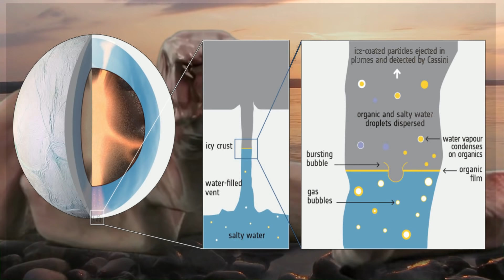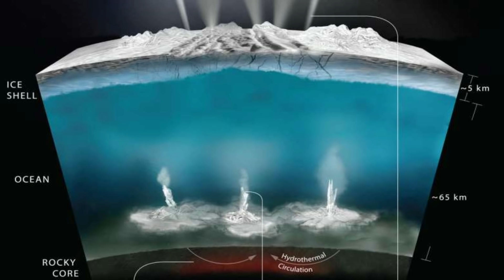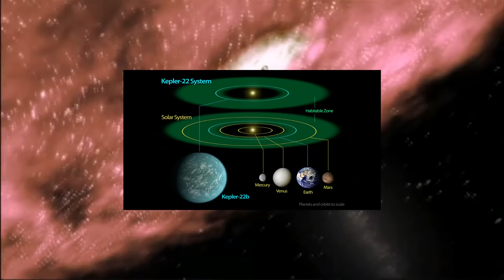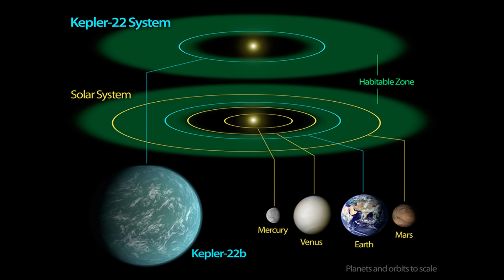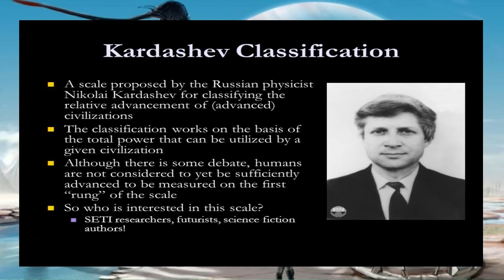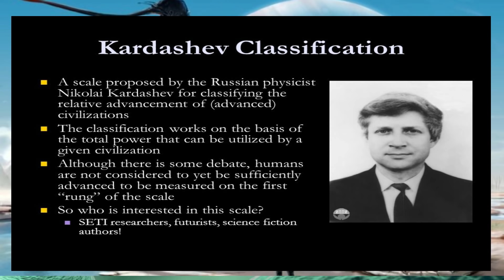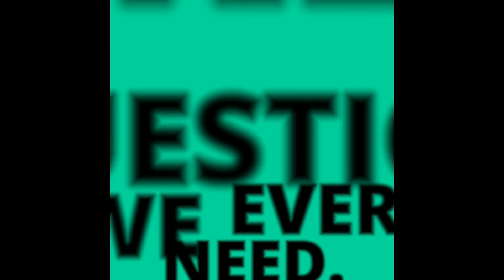Extraterrestrial Life. Scientist say all alien life is dead!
The idea of extraterrestrials and alien life has been debated for as long as man has looked up at the stars.
The legends of ancient gods descending from the heavens in flaming wheels within wheels, to the theory that proposes many ancient monuments depict aliens, the aliens that brought the knowledge we used to found our civilizations.
Since those days of old, alien interactions have left a sparse amount proof on this planet.
Why is it that they have gone from the creation of huge megalithic structures to appearing grainy photos?
Could this be because they no longer exist?
 Scientists are saying “Aliens Aren’t Calling” Because they’re dead!

"many thanks"